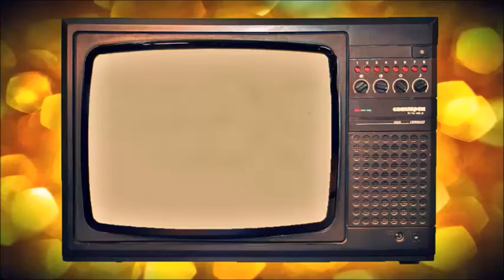Суд над Надеждой Савченко. г.Киев. 24.10.2018 г.